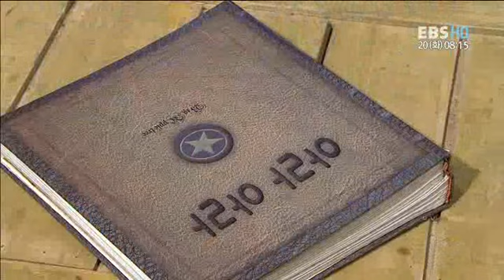딩동댕 유치원 - Ding Dong Dang Kindergarten_바다에 사자가 있다구?_#003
EBS 딩동댕 유치원, Ding Dong Dang Kindergarten,바다에 사자가 있다구?,20111220

바다에 사는 사자라 불리는 바다사자에 대해 알아본다.